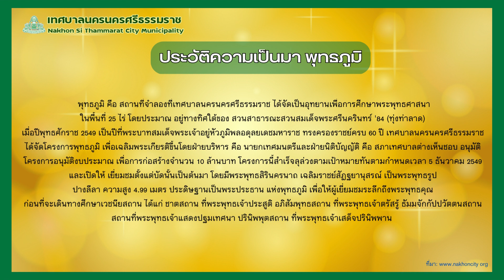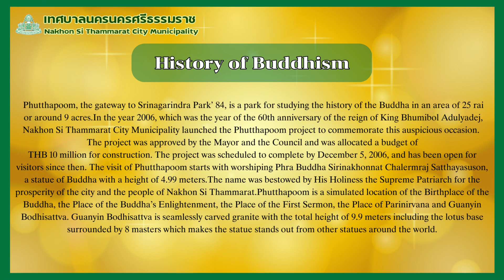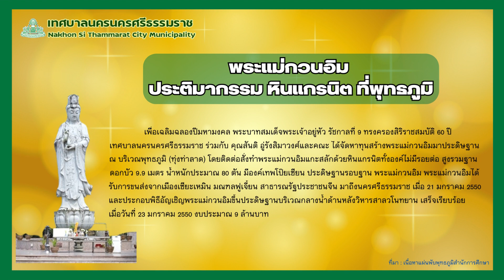พุทธภูมิ (จำลอง) ณ สวนสาธารณะสวนสมเด็จพระศรีนครินทร์'84 (ทุ่งท่าลาด)